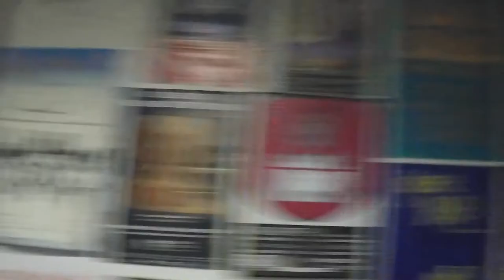KOMM MIT: SCHAUSPIELTRAINING I JULIA FURDEA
Schauspieltraining mit Morteza Tavakoli - fordernd und lustig zu gleich! Hier seht ihr wie das so abläuft plus exklusive Tipps für Schauspielanfänger :)

Eure Julia Furdea